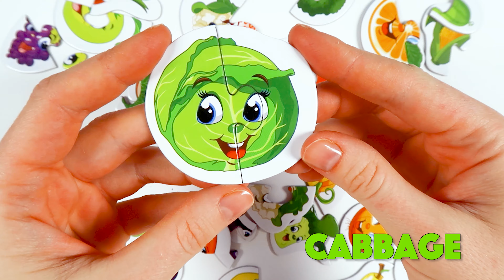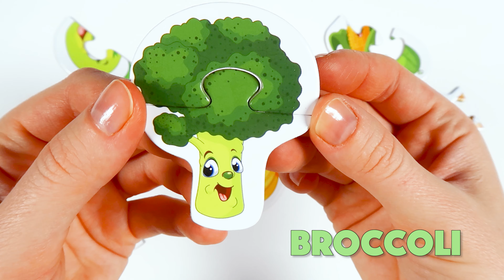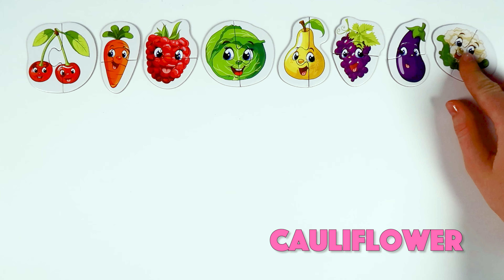Овощи, Фрукты и Ягоды на Английском языке для детей.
Учим названия овощей, фруктов и ягод на английском языке!
Играем в пазлы и запоминаем английские названия овощей, ягод и фруктов!
Английский для детей, для самых маленьких.
broccoli - брокколи
apple - яблоко
corn - кукуруза
lemon - лимон
squash - баклажан
pineapple - ананас
pumpkin - тыква
cauliflower - цветная капуста
tomato - помидор
onion - лук
orange - апельсин
radish - редис
pepper - перец
watermelon - арбуз
beetroot - свёкла
cherry - вишня
carrot - морковь
raspberry - малина
cabbage - капуста
pear - груша
grapes - виноград
eggplant - баклажан
strawberry - клубника
Английские слова для детей с переводом!